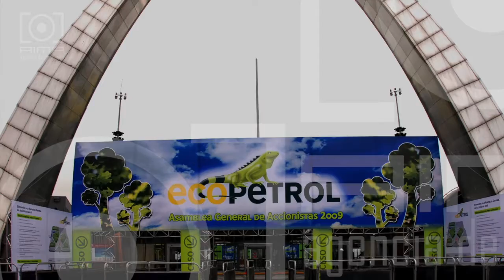Cabezote Agencia de Imágenes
Somos expertos en Visual Marketing
Practicamos todos los Géneros Fotógráficos
Conceptos Memorables.